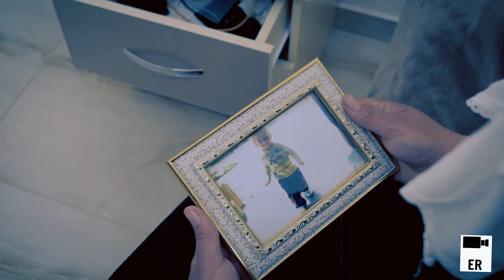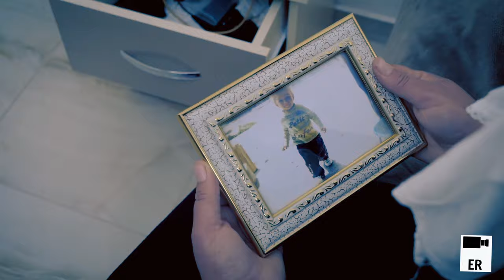MUKI - KUCO MOJA U SRED SANDZAKA